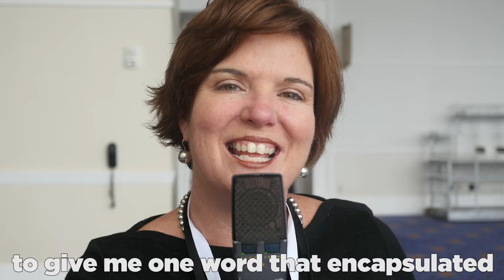20 Words From XDP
Fun, entertaining
Excitement, engagement
Take a risk, inspired
Ideas, active participant
Happy, stupid cool

Relevance and resonance
Progress
Two step
Metamorphesis
Inovation
Collaboration
co create
accelerate
inspiring
creativeity
happy stupid cool

It’s hard to convey
5 speakers speaking
On a single stage
SaulPaul killin it
In the round
David Garibaldi
Brings the house down